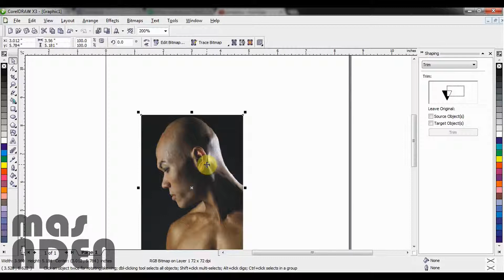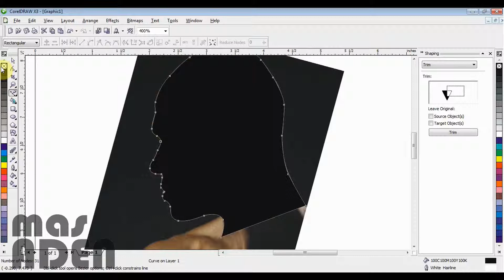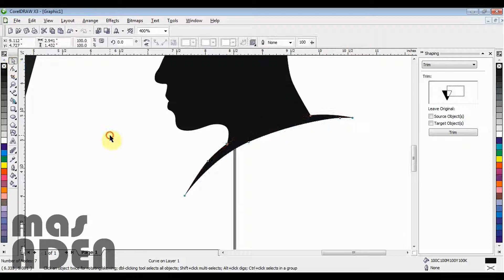How to Drawing Silhouette using Bezier Tool - Coreldraw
Hi
this time i made this video hoe to drawing a silhouette from man sido profile photo

1. Side profile photo
2. Of course Coreldraw
3. Bezier Tool
4. Basic skill using Bezier tool

Just follow the path of his face and block with black color

Done!